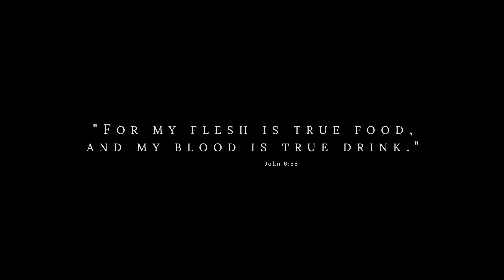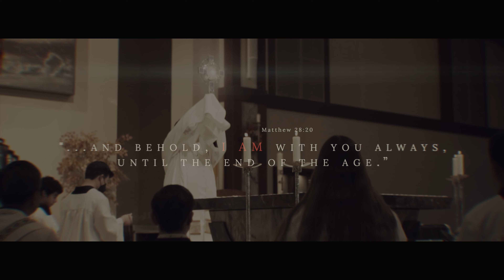St Kilian Eucharistic Procesion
Promo for St. Kilian Eucharistic Procesion